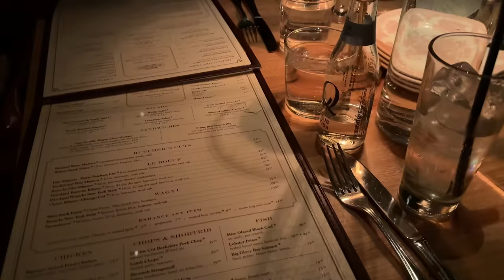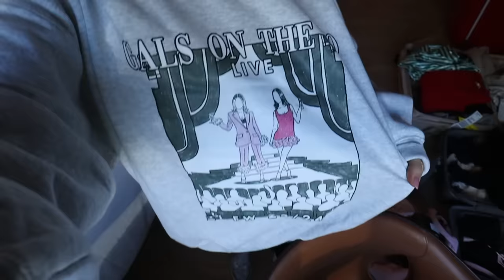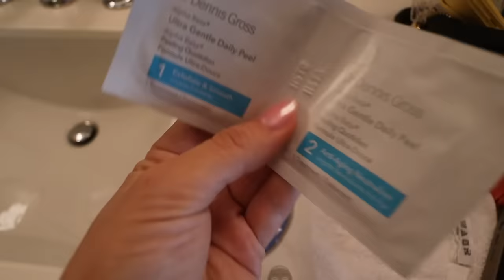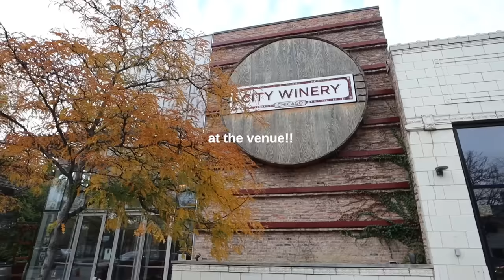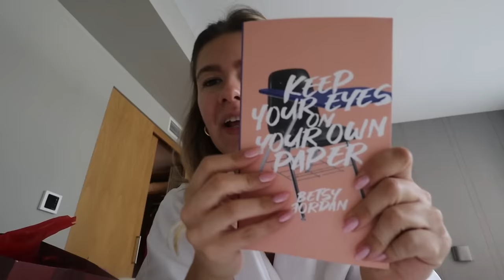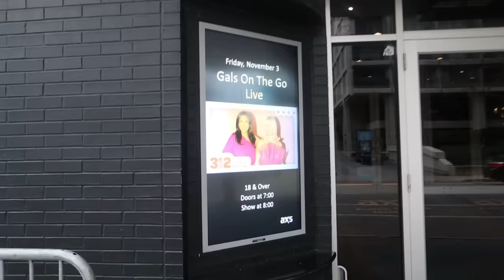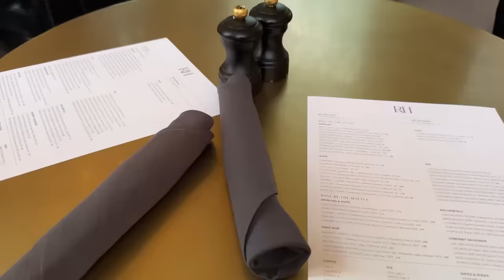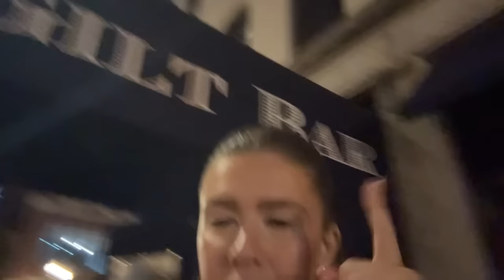WEEK IN CHICAGO 🌆 exploring the city, trying new restaurants, coffee shops + gals on the go!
what a WEEK in chicago - boy did we have a TIME!!! had so much fun exploring the city + meeting so many gals on the go listeners at our live shows. links to everything shown below: